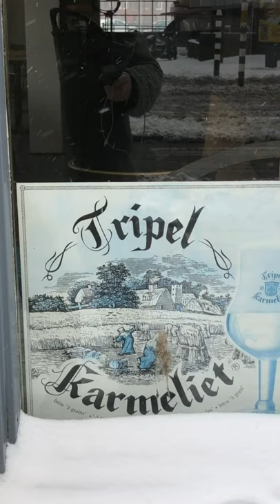Zamenhofa Medito 273 + Antaŭmedito 123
Kion pensis Zamenhof pri la amaso? Kaj vi? Ĉu vi opinias same?